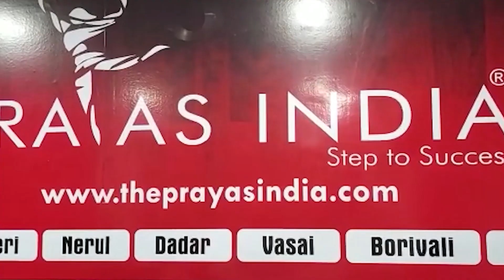BIG BREAKING JHARKHAND: सीएम हेमंत सोरेन की सदस्यता जानी तय ! EC ने गर्वनर को भेंजी चिट्ठी..!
Anchor: